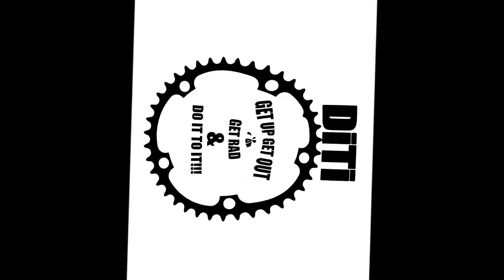Trek Ride and Discussion 2 9 19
Decided it was time to have some discussion along the way.SO listen for all 3 topics and join in.ALSO YEP still doing 1080p and probably will for a LONG time. I did however use Filmora again.Im still learning it and for most videos just the basics like I always did with movie maker. Everyone enjoy and GET UP,GET OUT,GET RAD,and DO IT TO IT!!!